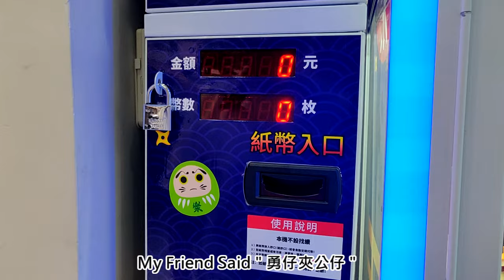【夾公仔】160蚊夾到個精美書包一個 深水埗樂爪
深水埗大埔道80號6號舖

剪片程式 : Aviutl
繪圖程式 : OnlinePhotoEditor
拍攝工具 : OnePlus6
OP BGM : Amper Music所製作
ED BGM : 甘茶の音楽工房 おそうじ日和